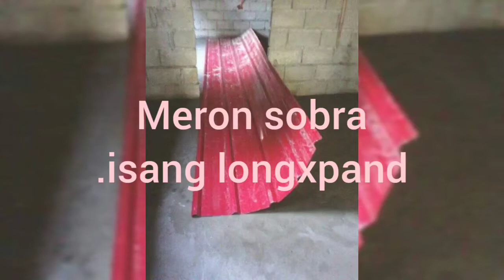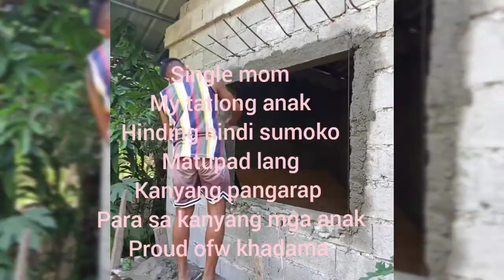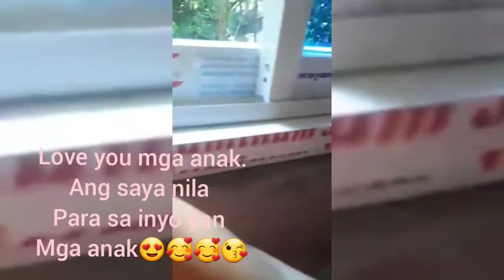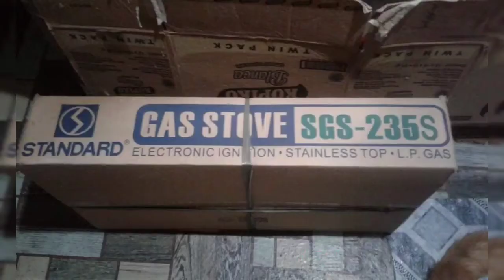Isang Single Mom Dream House Bonggalo Natupad Proudkhadama ofw@cheryldelacruzvlo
full vedio ng aking dream house 7years single mom,proud ofw ng /KSA/
PLEASE SUPPORT TO MY YOUTUBE CHANNEL 🙏 THANK YOU AND GODBLESS US ALL